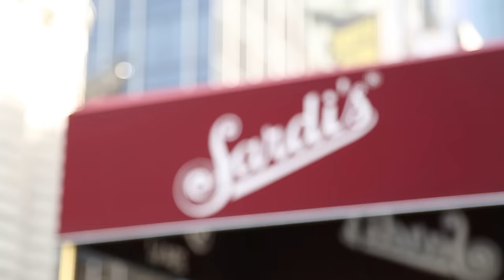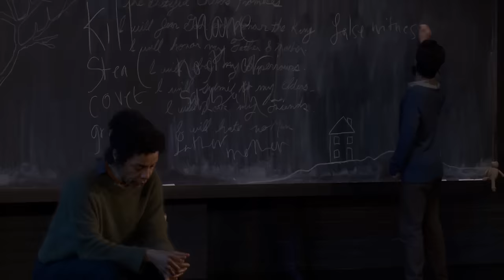On the Scene: The Stars of Broadway's THE CRUCIBLE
Get Tickets to THE CRUCIBLE

THE CRUCIBLE's Ben Whishaw, Sophie Okonedo, Saoirse Ronan and Tavi Gevinson chat about mining the gray area of Arthur Miller's chilling play about mass hysteria in Salem.